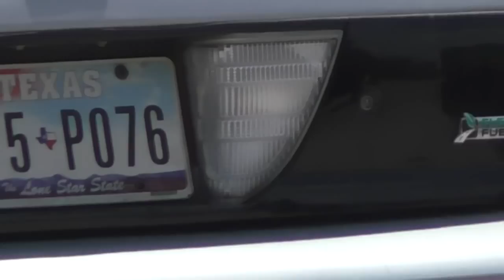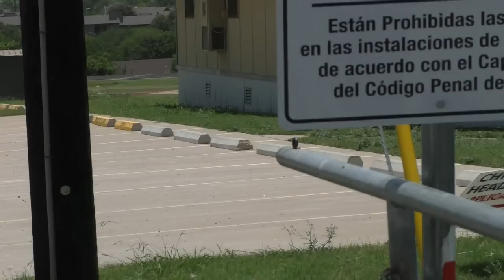First Amendment Audit, APD SWAT and Lone Star Fugitive Task Force license plates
I guess they passed.  The worst thing anyone said was "That's not nice."